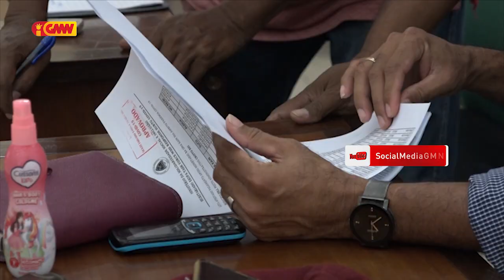Xefe Suku sira Protesta ba Dadus uma kain husi suku lahanesan ho Lista husi MSSI